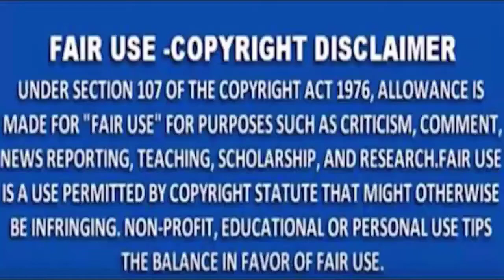MNS NEWS -भिवानी में मजार पर चली हथौड़े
MNSNEWSLIVE# MNS#MNSNEWS NAGPUR भिवानी में मजार पर चली हथौड़े